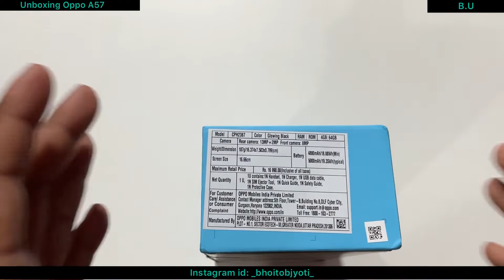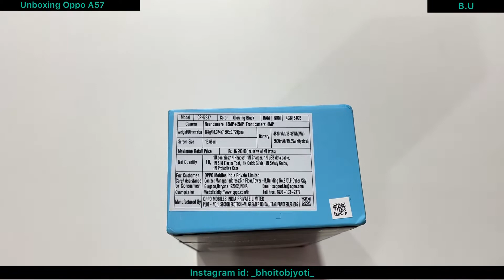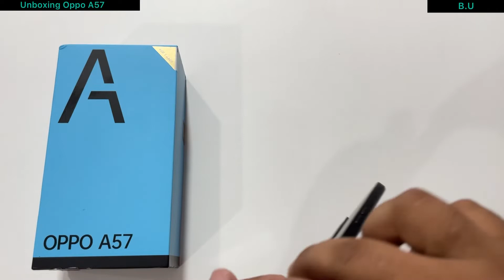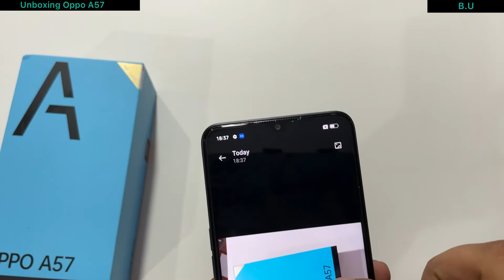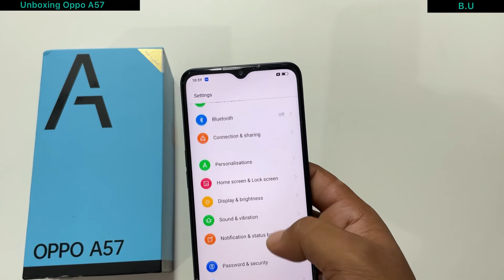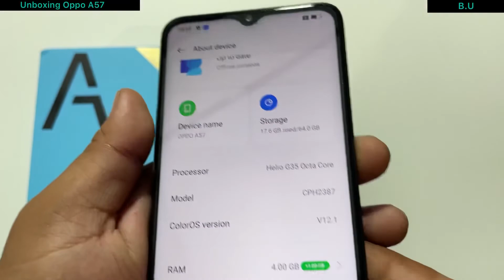Oppo A57 Unboxing,Specifications,Price 13490|| Oppo A57 camera review||oppo a57 Assamese unboxing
oppo a57 glowing black unboxing
oppo a57 glowing black unboxing,first look and review
oppo a57 4GB/64gb unboxing

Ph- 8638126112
Ordered now- ₹13490/

NETWORK
Technology GSM / CDMA / HSPA / CDMA2000 / LTE / 5G
2G bands GSM 850 / 900 / 1800 / 1900 - SIM 1 & SIM 2
  CDMA 800
3G bands HSDPA 800 / 850 / 900 / 1900 / 2100
  CDMA2000 1x
4G bands 1, 3, 5, 7, 8, 28, 34, 38, 39, 40, 41
5G bands 1, 5, 8, 28, 41, 77, 78 SA/NSA
Speed HSPA 42.2/5.76 Mbps, LTE, 5G
LAUNCH
Announced 2022, April 14
Status Available. Released 2022, April 15
BODY
DISPLAY
Type IPS LCD, 90Hz, 480 nits (typ), 600 nits (HBM)
PLATFORM
OS Android 12, ColorOS 12.1
Chipset MediaTek MT6833P Dimensity 810 (6 nm)
MEMORY
  UFS 2.1 (128GB/8GB)
UFS 2.2 (128GB/6GB)
MAIN CAMERA
Dual 13 MP, f/2.2, 26mm (wide), 1/3.06", 1.12µm, AF
2 MP, f/2.4, (depth)
Features LED flash, HDR, panorama
Video 1080p@30fps
SELFIE CAMERA
Single 8 MP, f/2.0, 26mm (wide)
Video 1080p@30fps
SOUND
Loudspeaker Yes, with stereo speakers
3.5mm jack Yes
COMMS
NFC No
Radio No
USB USB Type-C 2.0, USB On-The-Go
FEATURES
Browser HTML5
BATTERY
Type Li-Po 5000 mAh, non-removable
MISC
Colors Black, Blue, Lilac
Models PFTM20